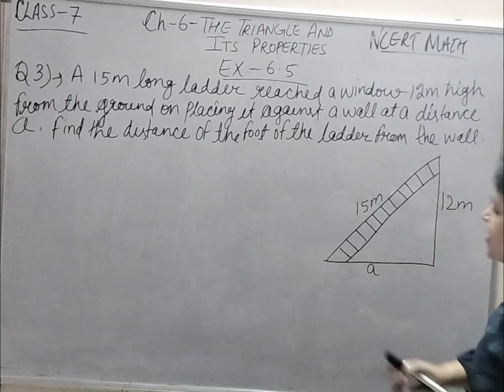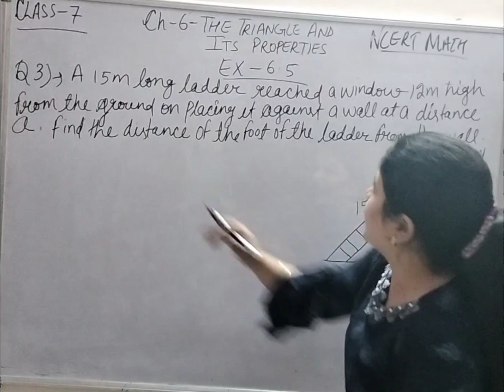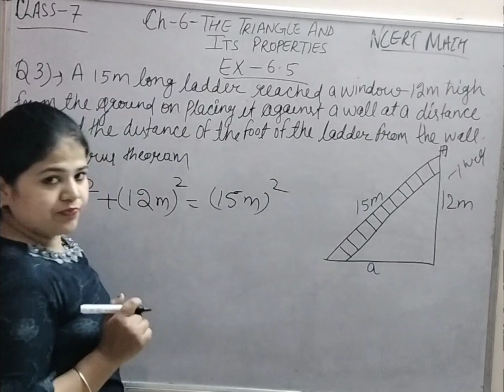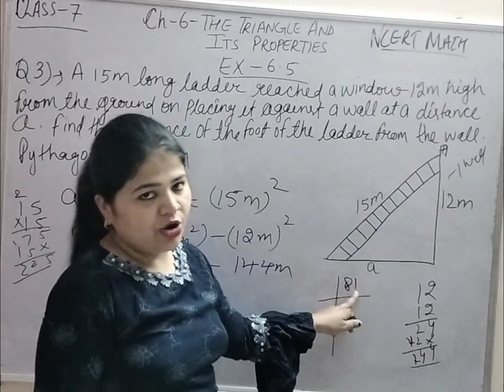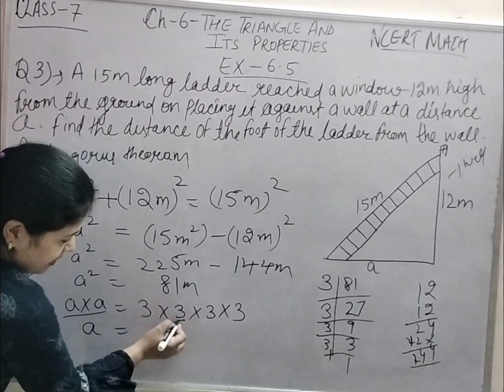📚👍 Class-7- Ch- 6- The Triangle And Its Properties- Ex- 6.5- Q. 3, Mathematics, NCERT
class 7 maths chapter the triangle and its properties
the triangle and its properties exercise 6.4
the triangle and its properties exercise 6.3
class 7 maths the triangle and its properties
the triangle and its properties
the triangle and its properties class 7